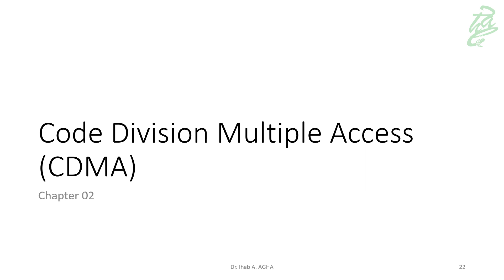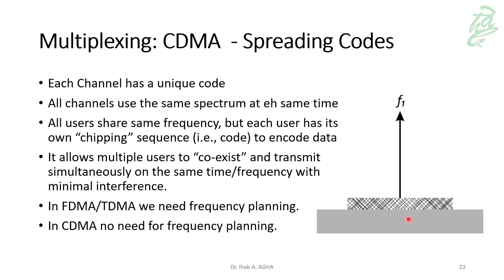13 - Channel Access Techniques CDMA Prelude